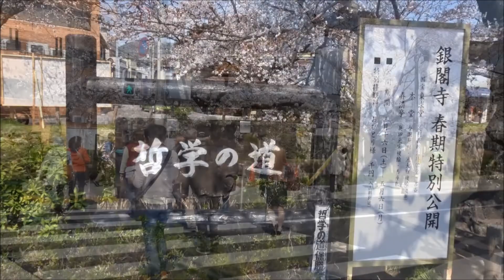京都桜紀行2019 哲学の道から蹴上まで ゴールデンコースを歩く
京都の桜シーズンも真っ盛りとなりました
哲学の道から蹴上まで、京都の桜ゴールデンコースを辿ります
桜は7分咲きですが、快晴のポカポカ陽気で最高のお花見日和でした
撮影日2019.4.4